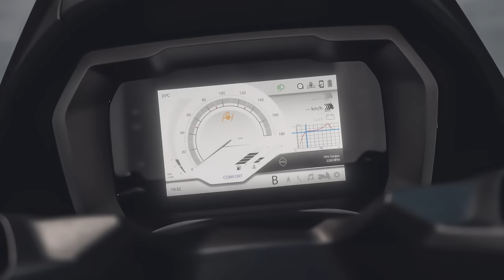Piaggio MP3 | 2022 | The One and the Only!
The one and only. New Piaggio MP3. The original.